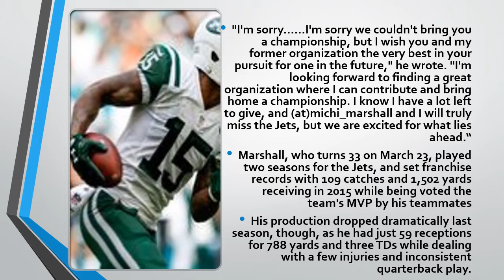Jets releasing WR Brandon Marshall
brandon Marshall is on the move again — and the New York Jets' roster purge of big-name players with big salaries continues.

The Jets are releasing the well-traveled wide receiver and clearing $7.5 million on the salary cap, a person with direct knowledge of the team's decision told The Associated Press on Thursday night